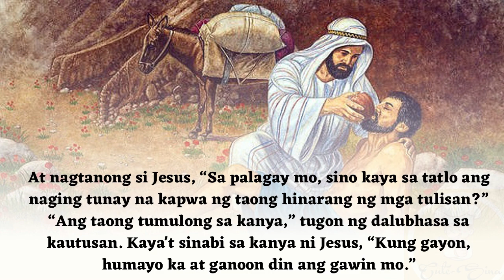ANG MABUTING SAMARITANO